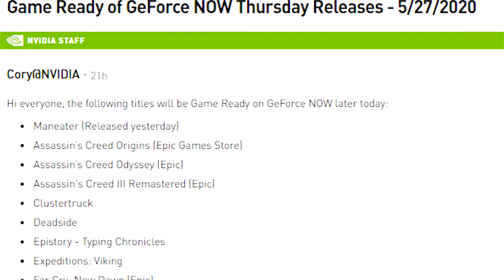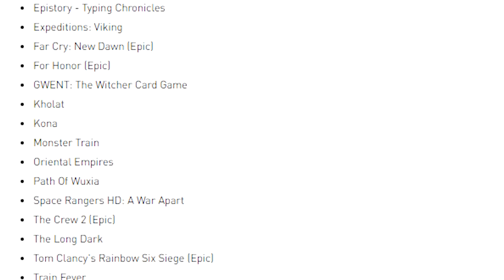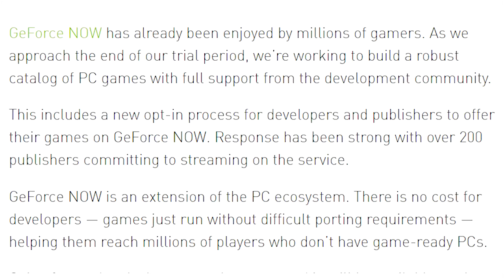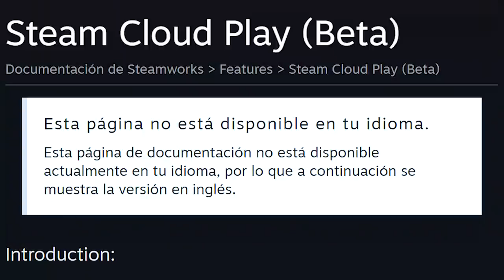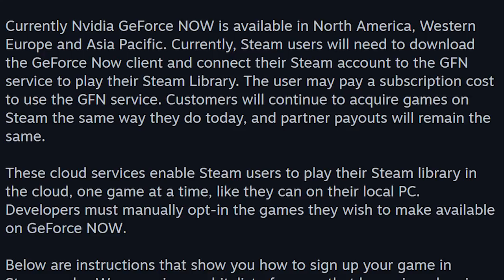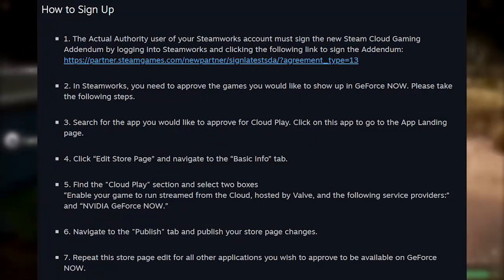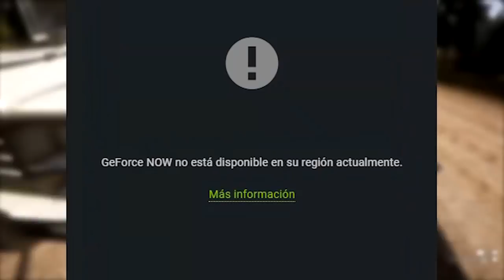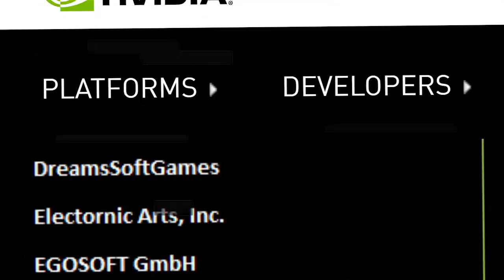GeForce Now 📢 Juegos que llegan, 91 juegos FUERA | Steam Cloud Play | Founders | Editoras Chéveres.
Hoy también tenemos un Bienvenidos bastante nutrido.
Ah, si los juegos que se iban, resulta que siguen en el servicio, se debe a que reviraron de último momento. 👌
Mis agregados destacados:
- Oriental Empires.
- Space Rangers HD: A War Apart.
- The Long Dark.
- Train Fever.
- Zombie Army Trilogy.

Si compran en los ofertones de Epic, recuerden que pueden arrojarme un lazo